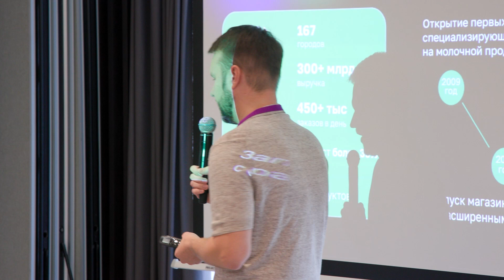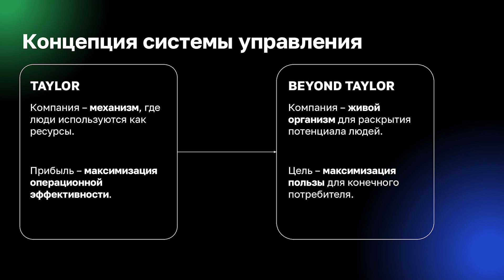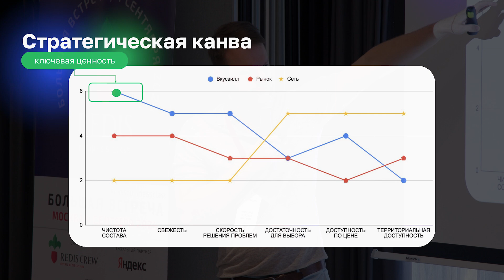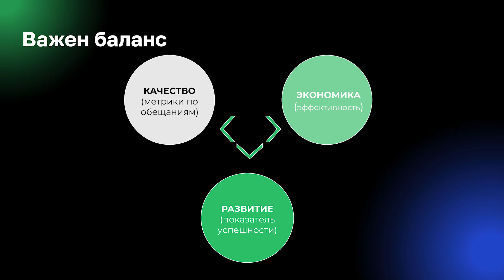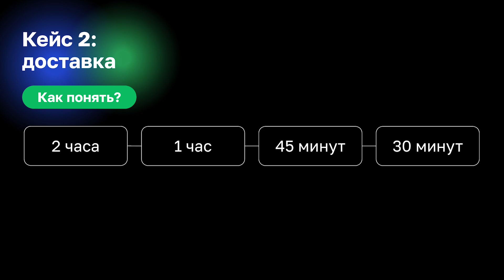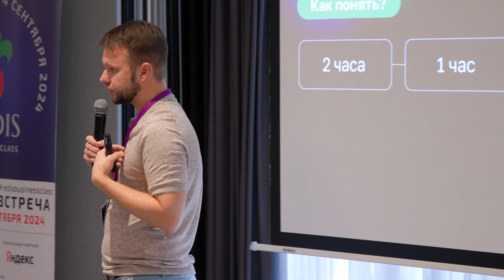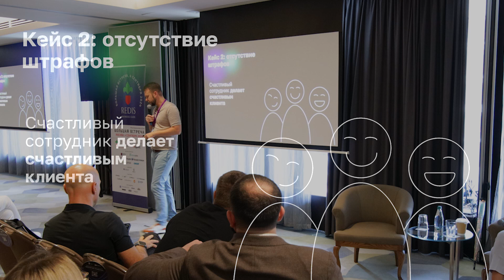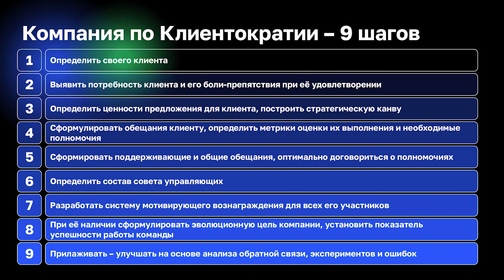Баланс между издержками и сервисом для клиента (Николай Попович, ВкусВилл)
Выступление Николай Поповича, члена совета управляющих «ВкусВилл» на сессии «Дорогие клиенты: как найти оптимальный баланс между уровнем сервиса и издержек» (Большая встреча Redis Crew)